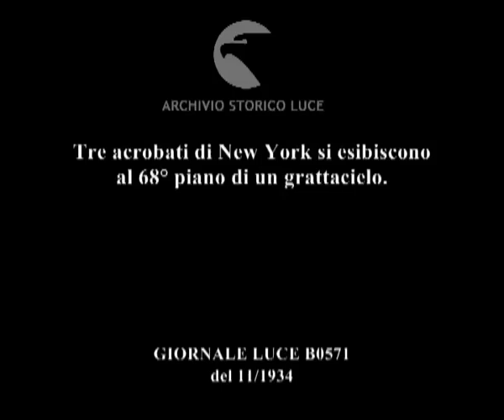Tre acrobati di New York si esibiscono al 68° piano di un grattacielo.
Descrizione sequenze:veduta di un grattacielo ; tre uomini in costume salgono sul parapetto della terrazza in cima al grattacielo. Veduta sottostante di New York ; i tre uomini si esibiscono con delle acrobazie uno sull'altro ; immagine rovesciata degli acrobati durante un loro esercizio ;